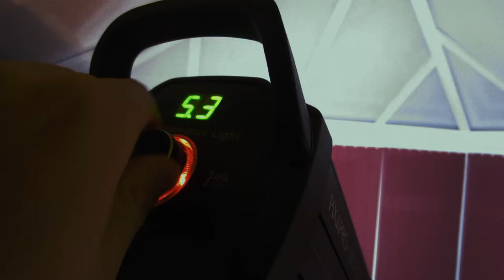Film Noir Cinematography on a Budget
Using one light and some household objects for a classic film look - noir style.